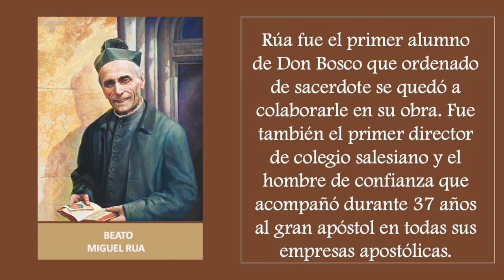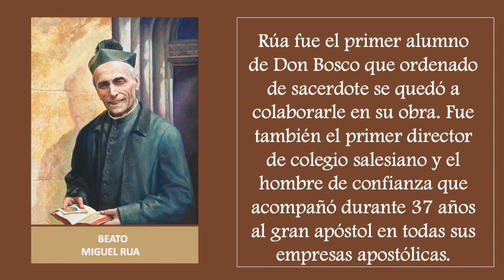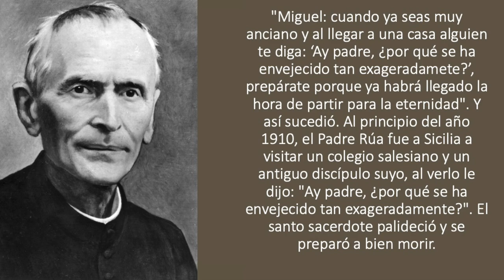MMC SANTO DEL DIA 29 DE OCTUBRE - BEATO MIGUEL RUA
1- Que mensaje te deja personalmente el santo del día de hoy?

2- Cuál es la virtud de este santo que quieres imitar en tu vida

OTROS SANTOS DE ESTE DÍA SON:
San Narciso de Jerusalén
San Feliciano de Cartago
San Honorato de Vercelli
Beata Ángeles Ginard Martí
Beato Cayetano Errico
Beata María Restituta